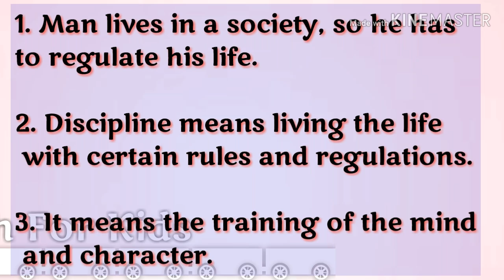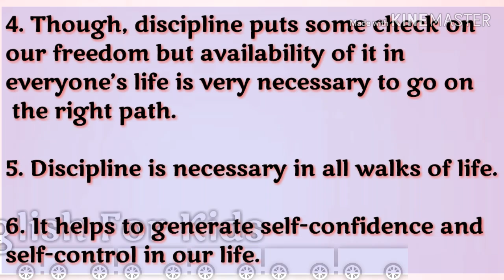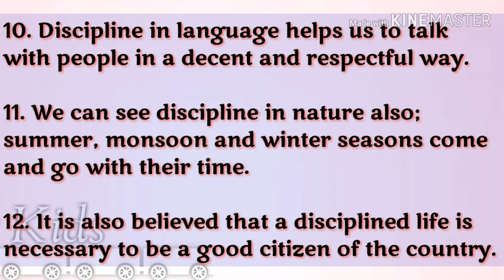15 Sentences Essay on DISCIPLINE in English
Hello everyone
This video includes an essay on the topic of DISCIPLINE in English for kids.

For more videos you can click the link given below -